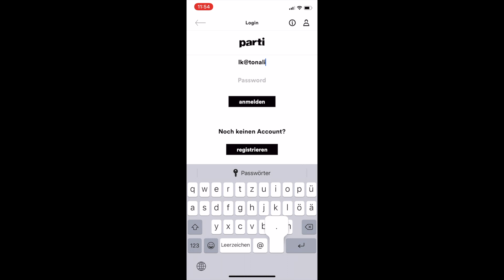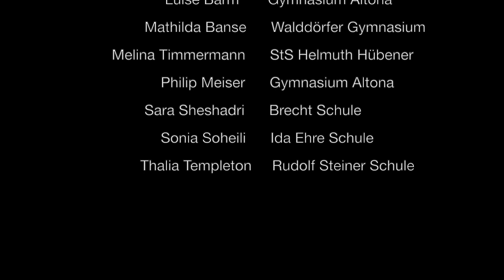Mut zur Utopie / Sei dabei